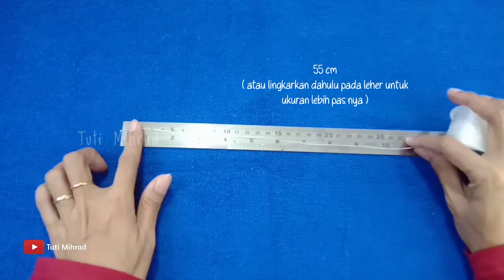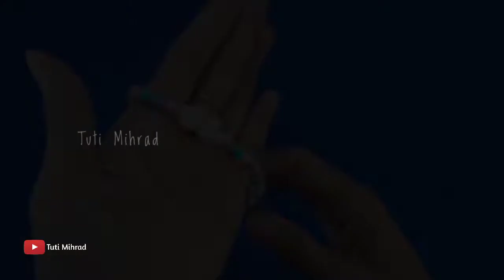Cara Meronce Kalung dari Manik manik Yang Mudah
Cara meronce kalung dari manik manik yang mudah, Cara membuat hiasan dari manik manik, hiasan dari manik manik, yuk lihat cara nya dan jangan lupa bantu support nya ya dengan like and subscribe.

Alat dan bahan di sertakan di video

Kelas 2 tema 4

Terimakasih
Tuti Mihrad